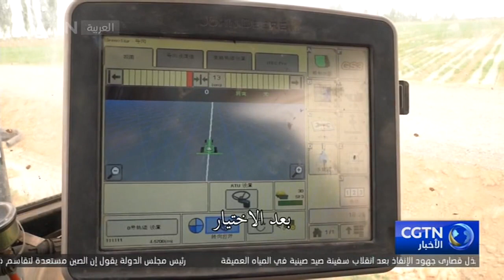المكننة ومنظومة بيدو تساعدان مزارعي القطن على خفض التكاليف ورفع المداخيل وتحسين جودة القطن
اليوم مع التقرير حول قطاع زراعة القطن في منطقة أقسو بمنطقة شينجيانغ ذاتية الحكم لقومية الويغور. حيث يشهد هذا القطاع ازدهارا مطردا بفضل المكننة الكاملة والاعتماد على منظومة بيدو للملاحة الفضائية. التفاصيل مع مراسلتنا إيناس بركانة.